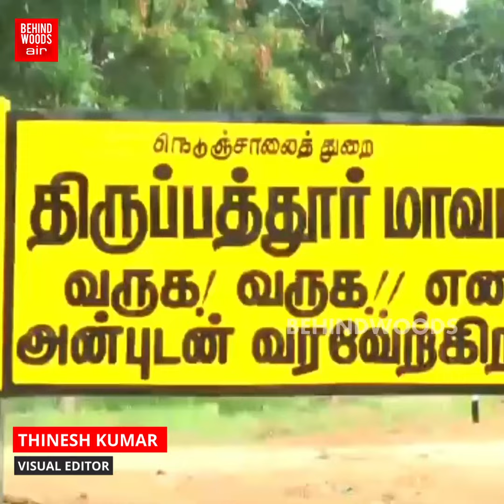"பையனோட ஆபரேஷனுக்காக வச்சிருந்தேன்!.." அரக்க குணம் படைத்தவர்கள் செய்த செயல்!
"பையனோட ஆபரேஷனுக்காக வச்சிருந்தேன்!.." அரக்க குணம் படைத்தவர்கள் செய்த செயல்! உழைப்பின் தேவதை பேசிய சோக வார்த்தை!..